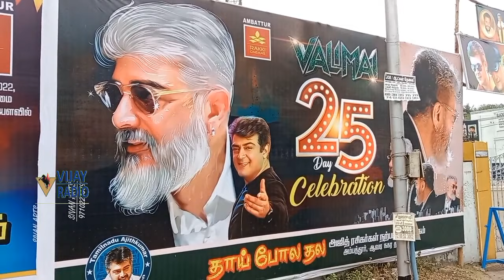valimai 25th day celebration | rakki cinemas ambattur